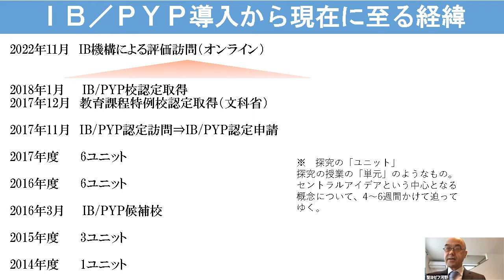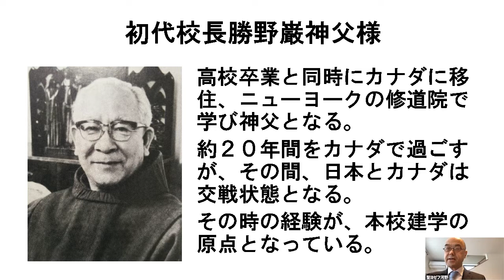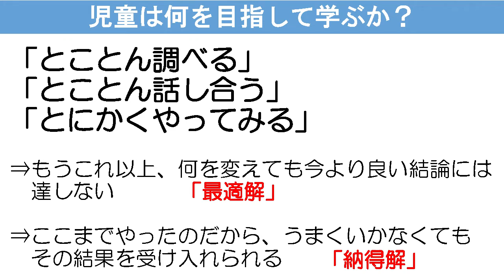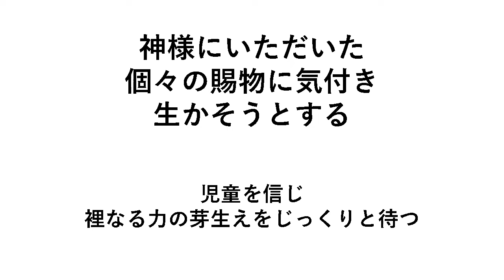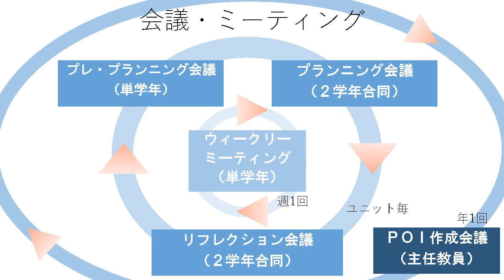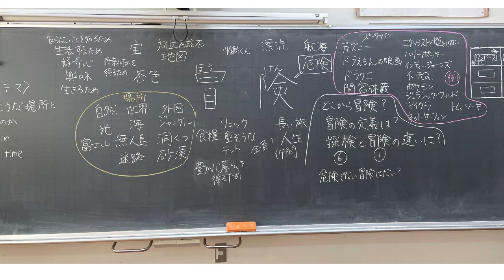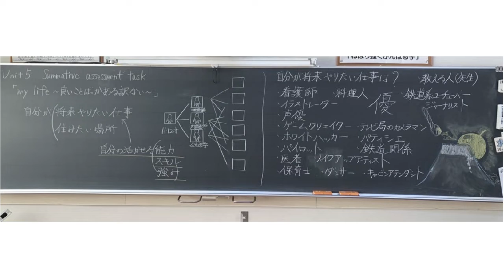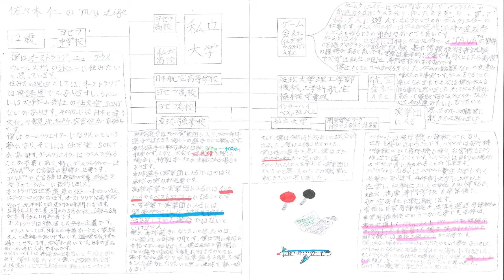5_IB教育実践・研究成果共有会 聖ヨゼフ学園小学校（PYP校）「第8回 国際バカロレア推進シンポジウム」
［第８回　国際バカロレアに関する国内推進体制の整備事業シンポジウム2022］
テーマ「なぜ日本において国際バカロレア教育が必要なのか？」
国際バカロレアについてはこちらをご覧ください。
（文部科学省IB教育推進コンソーシアムHP）

▼再生リスト▼
 第8回　国際バカロレア推進シンポジウム